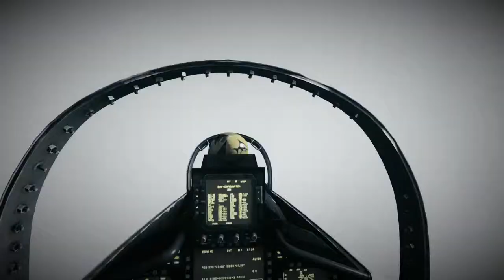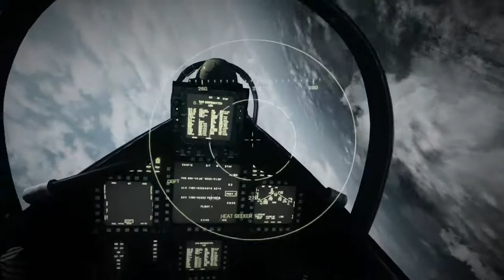Battlefield 3 Campaign: Mission 3 Going Hunting